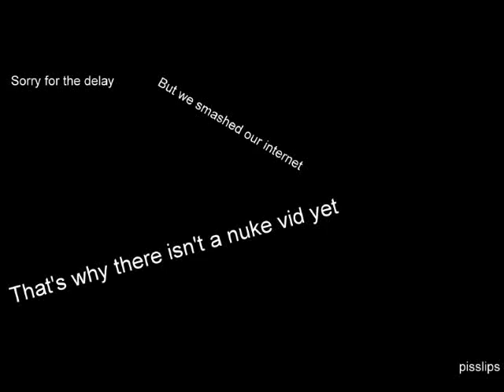Crashing The Modem - Angry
Robin is angry because he has no internet and decides to destroy his modem with the help of Alex.